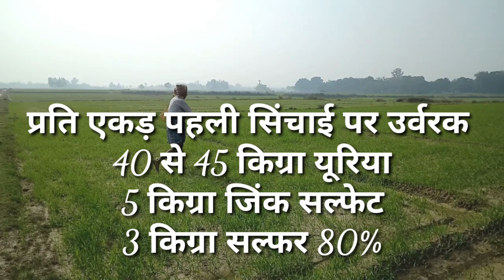गेहूं में पहली सिंचाई पर Top खाद, अधिक कल्ले जबरदस्त ग्रोथ के लिए।।